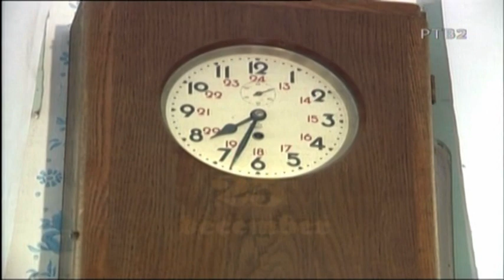PADINA - Vianočné zvyky a obyčaje 3.časť // Christmas customs and tradition part three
Narátor: Janko Kolárik,  Erža: Anna Širková, Ondriš: Ján Kolárik, Zuza: Alžbeta Ďurišová, Apovka: Ján Pap, Anička: Jana Holubeková, Adam: Pavel Šimek, Eva: Eva Taubertová.. Žiaci ZŠ maršala Tita v Padine a ochotníci Domu kultúry Michala Babinku v Padine. Režia: Ljubiša Sremčević.. Scenár Zuzana Papová... Hudobný spolupracovník: Pavel Tomáš .. Produkční: Pavel Gaža a Anna Radanovićová...Redaktorka vysielania Anna Jašková... Zodpovedný redaktor: Ján Čeman...Strih: Saša Arsić.. Zvukové a vizuálne efekty: Saša Arsić a Ljubiša Sremčević... Vydala v tvare Cd-a Turistická organizácia obce Kovačica v roku 2008.